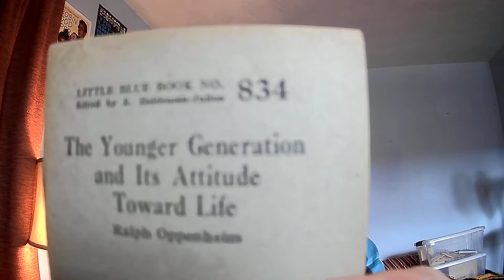The Younger Generation and it's Attitude Toward Life #834 pt1